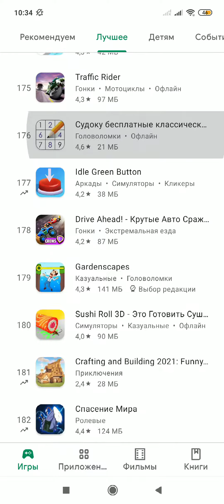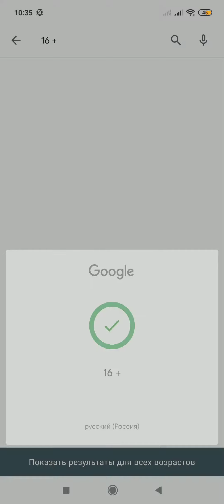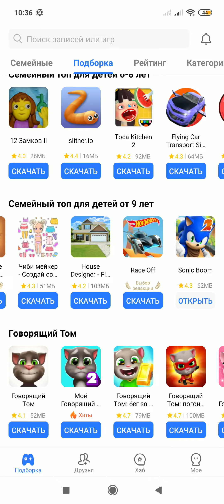3 июля 2021 г.